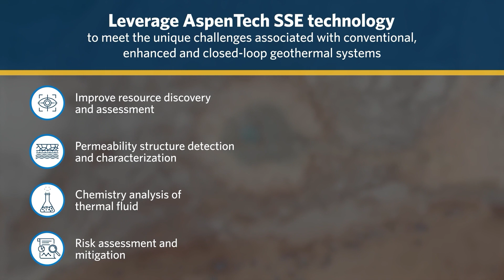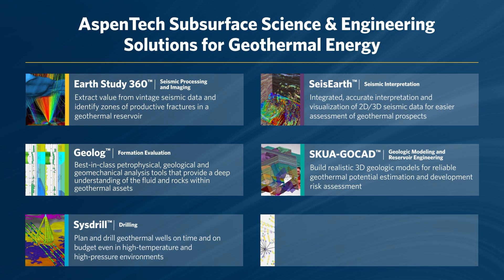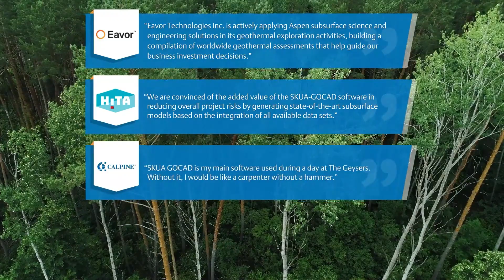AspenTech SSE Solutions for Geothermal Energy Resource Discovery and Assessment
AspenTech SSE solutions improve geothermal resource discovery and assessment and help long-term sustainable reservoir management.

AspenTech recognizes the unique challenges associated with different types of geothermal projects: conventional and enhanced systems, as well as advanced geothermal systems that tap into geothermal energy using closed-loop designs. Through a comprehensive offering of customized subsurface software and services, we provide geothermal operators with technologies for:

- Improving resource discovery and assessment
- Multi-type data integration and management
- Unified 3D visualization, geologic modeling, and time-dependent data analysis
- Permeability structure detection and characterization
- Chemistry of thermal fluid analysis
- Risk assessment and mitigation
- Well planning and drilling engineering
- Seismicity monitoring and reporting

Learn more about AspenTech Subsurface Science & Engineering Solutions for Geothermal Energy Production